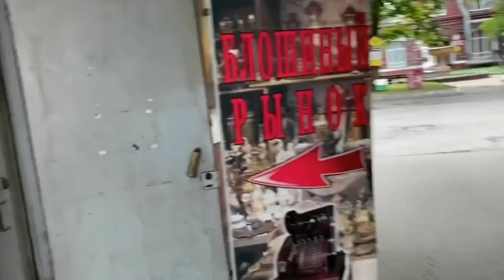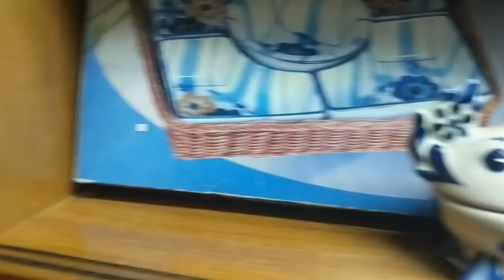Мы в шоке от цен на блошином рынке в Москве!!! Распродажа уникальной коллекции. Антиквариат СССР.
Какой антиквариат!!! Распродажа уникальной коллекции Гжели СССР. Мы с Галей в шоке! Такого мы еще не видели!!!